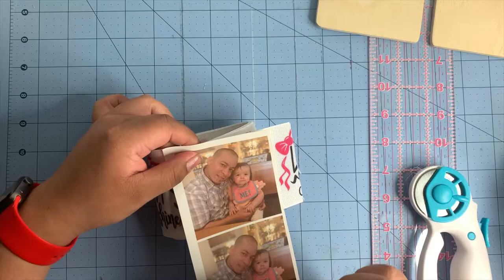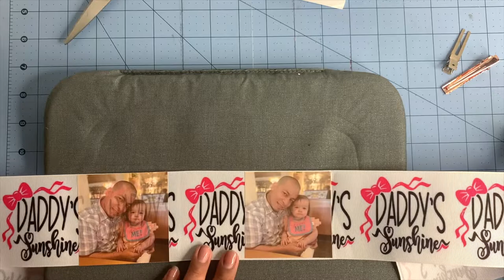DIY Father's Day Heat Transfer Bow | Iron On Ribbon Bow | Mommy's Creations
Iron-on Transfer Paper